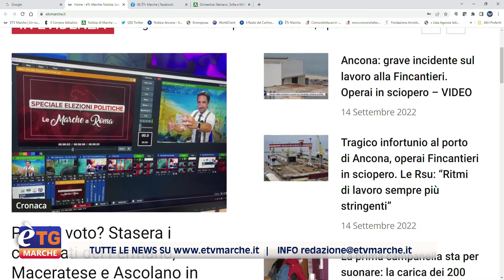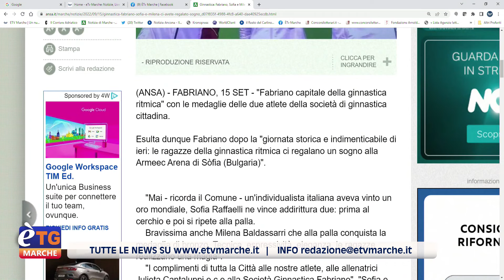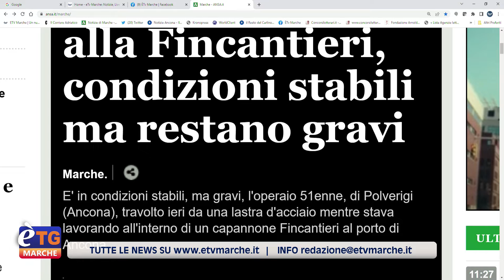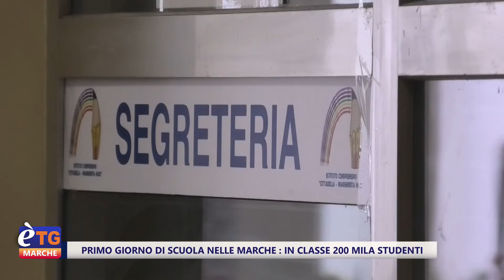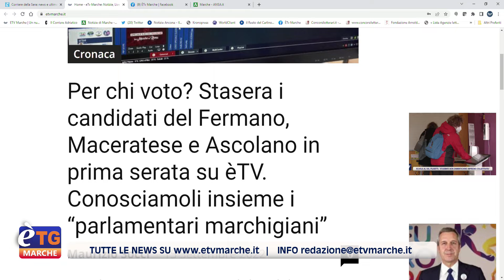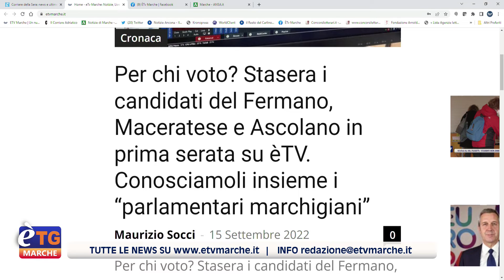E’tg Marche 13.20 16/09/2022